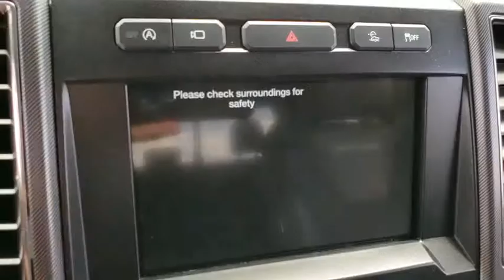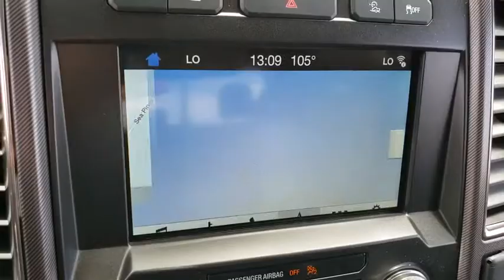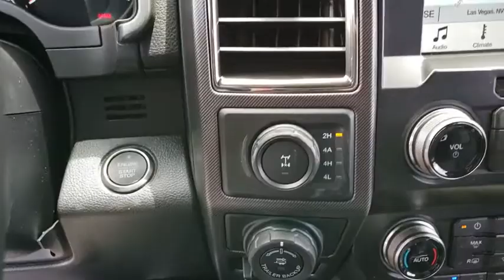2019 Ford F-150 Raptor Las Vegas, Bullhead City, St. George, Havasu, Pahrump, NV 00188985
Blue N 2019 Ford F-150 Raptor  available in Las Vegas, Nevada at Friendly Ford. Servicing the Bullhead City, St. George, Havasu, Pahrump, NV area.

Friendly Ford
660 N Decatur Blvd

Blue 2019 Ford F-150 Raptor 4WD 10-Speed EcoBoost 3.5L V6 GTDi DOHC 24V Twin Turbocharged 4WD.brbrRecent Arrival!